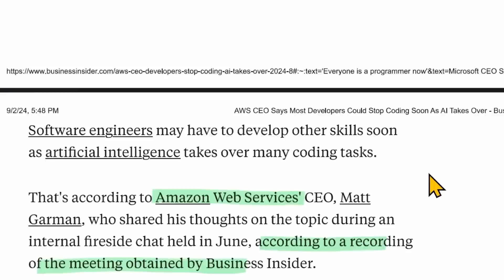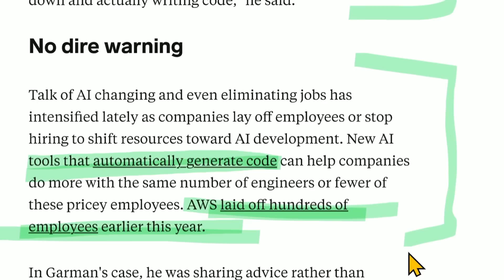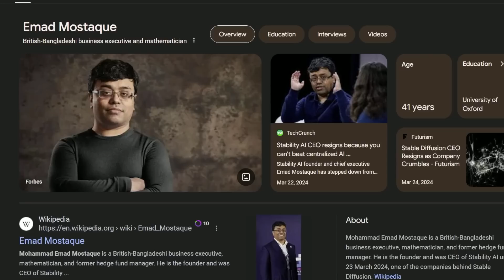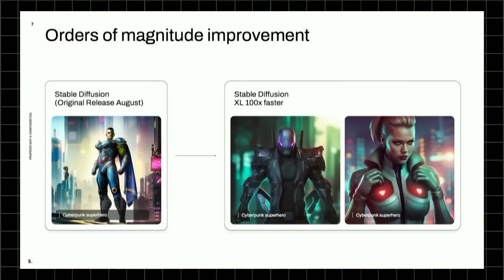Amazon's LEAKED Conversation Reveals Stunning Truth About The Future Of Software Engineering